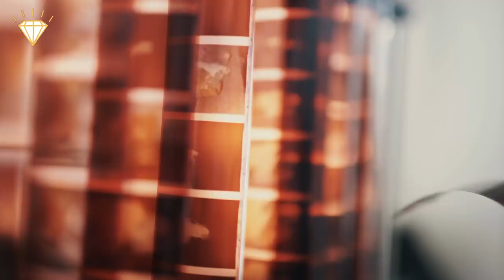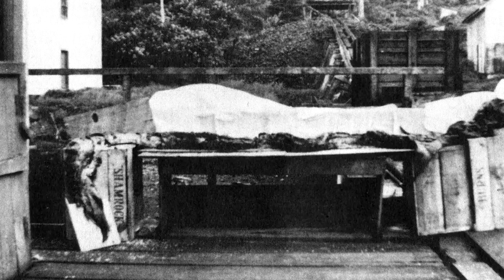100% REAL Photos That Can't Be Explained! - Unsolved Mysteries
Nowadays photos are digital and as easy as it is to take them, it is to lose them all. But in the olden days, when you had to wait to reveal photos, sometimes you'd find things That Just Can't Be Explained.

1) Souvenir from the Future
In 2008, archaeologists found a tiny ring watch inside a Chinese tomb that had  been sealed for the last 400 years. The time marked 10:06 and had the word "Swiss" written on the back. If you don't believe in time travel, another theory is that is was dropped by a rodent...

2) The Lady
Well, everything seems normal in this picture, right? But what if we tell you that this lady was alone when they took it. What's more, on seeing the photo she broke down into tears, claiming that the man behind her was her husband... Who died 13 years before the picture was ever taken.

3) The Ghost
In 1959, Mabel Chinnery was visiting the grave of her mother, taking photos here and there. To finish off the reel, she took this photo of her husband sat in their car. However, when she revealed it she was shocked to see a figure that looked exactly like Ellen, her mother in the back seat! They had the picture tested and there were no signs of photo manipulation.

4) The Cadborosaurus
This is a legendary sea serpent that roams the Pacific Coast of North America. However, in 1907, 9 fishermen claimed to have captured one. And, until this date no zoologist has been able to say what kind of animal it is, so... maybe it really was the infamous "Caddy".

5) Freddy Jackson
In 1919, this squadron took a picture of themselves to commemorate the moment. However, Freddy Jackson is also in this picture, strange, due to the fact that he had died some days earlier. Maybe now it doesn't seem so normal.

6) Time travel
During the reopening of the South Fork Bridge in the 1940s, this picture was taken where we can see a man who clearly doesn't belong there, with sunglasses, hoody and a printed t-shirt holding what looks to be a DSLR. Stranger still is this footage at a Charlie Chaplin film opening in 1928, where a woman was spotted talking on a mobile phone, 50 years before they were even invented. And we see the same again in this clip from 1938.

7) The boy
In one of the scenes of 3 Men and a Baby, the figure of a boy can be clearly seen behind some curtains, only discovered after the movie's release. Many believe it to be the ghost of a boy who committed suicide in that house.

8) The Pteranodon
In 1864, some soldiers took a picture in Pittsburgh with a creature they had shot down. Unbelievably, it seems to be a Pteranodon, a supposedly extinct dinosaur from the cretaceous period. These pictures looks so real they still remain a mystery...

9) The Cooper family
This is just... well... too creepy. The Cooper family had just moved into a beautiful house, when this picture was taken. After revealing it they were terrified to find a female figure hanging upside down, behind them. They could only guess she was the former owner.

10) The Spaceman
1964, Cumbria, a man named Templeton took a picture of his daughter, with no one else around a few miles from a military facility. However, on developing the reel the figure of a spaceman was clearly stood behind her. He had the integrity of the negative verified by Kodak. Some time later, two men dressed in black who named themselves No.9 and No.11 found Templeton and started asking questions.

Have you ever had a paranormal experience?
Share it below!